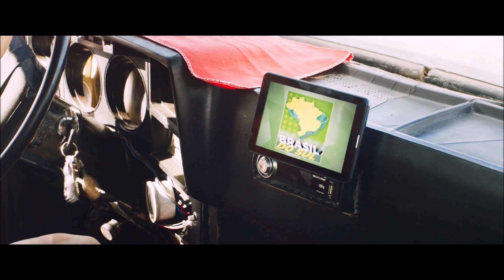Bacurau Review (2019 Brazilian Film)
Bacurau is a 2019 Brazilian film from directors Kleber Mendonça Filho and Juliano Dornelles, with dialogue in both Portuguese and English. The film is set a few years in the future and in a small rural Brazilian village that inexplicably disappears off maps and loses connection to the outside world.

It stars Sônia Braga, Udo Kier, Bárbara Colen, Thomas Aquino, Silvero Pereira and Karine Teles.